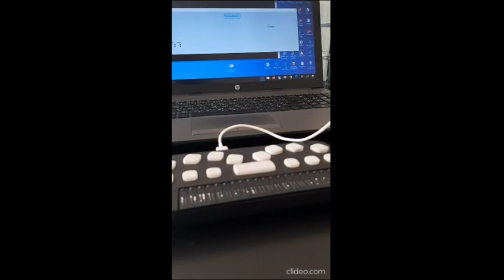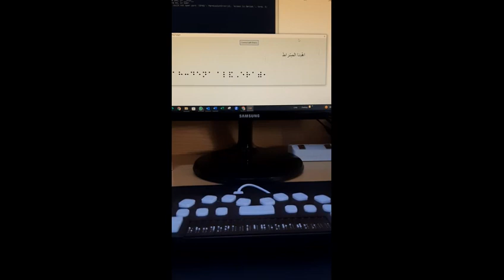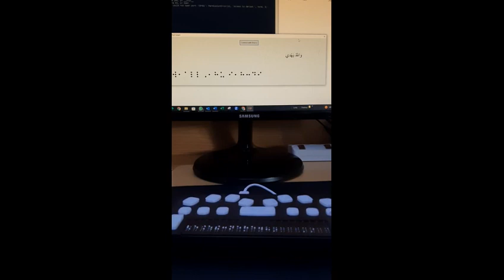شرح توضيحي حول "البحث في جهاز في جهاز الفرقان"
المصحف الإلكتروني الناطق
مصحف خاص للمكفوفين بسطر برايل